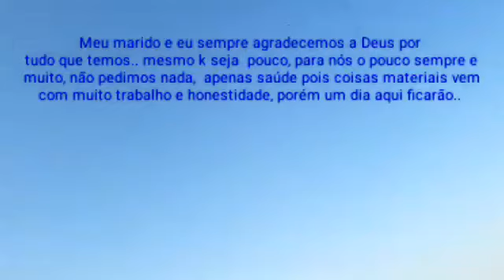DESCANSO DE HOJE- FUGIMOS/NOSSA SEGUNDA TEMPO REAL/ PATRICIA FERREIRA